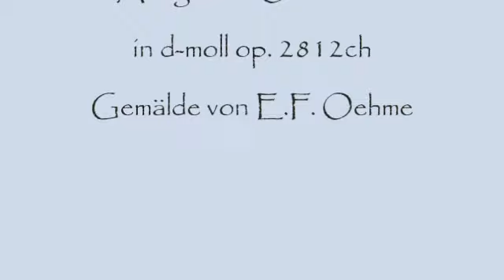Herbert Weidner In eisigen Höhen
Den Wolken nahe. Adagio für Orchester in d-moll op. 2812ch. Gemälde von Ernst Ferdinand Oehme